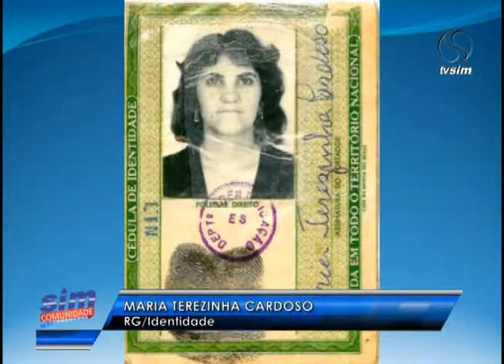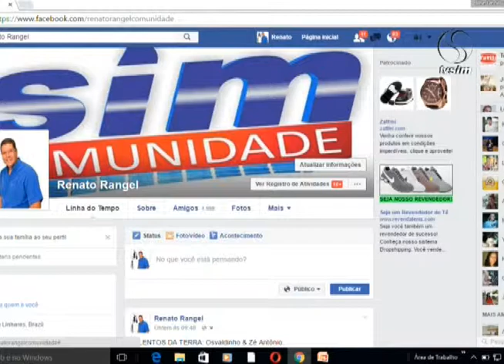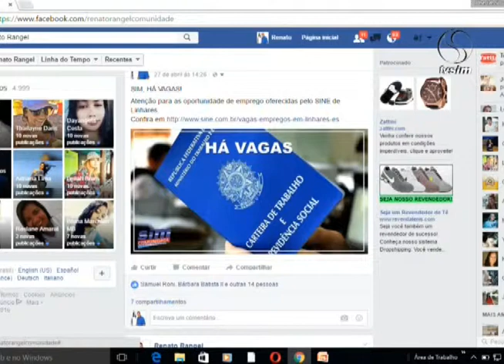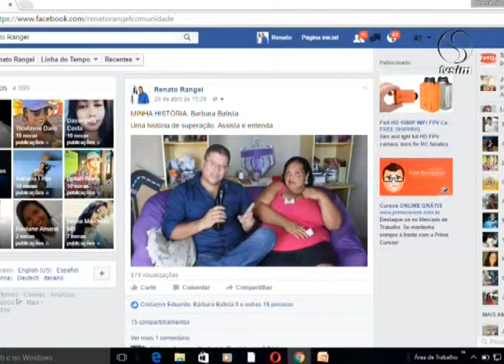SIM Comunidade 03 05 2016